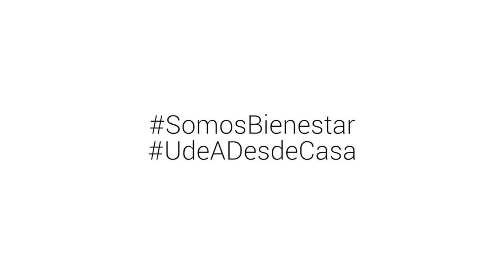Felicitaciones Día del Profesor 2021 - UdeA Suroeste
Desde finales de abril comenzaron a llegar sus peticiones: -¡Hey!, ¿qué mensaje vamos a enviar a los profes?... téngame en cuenta para eso- decían los estudiantes... pues bien, aquí está el mensaje de agradecimientos de aquellos que se motivaron a compartir su gratitud con los docentes de la UdeASuroeste.